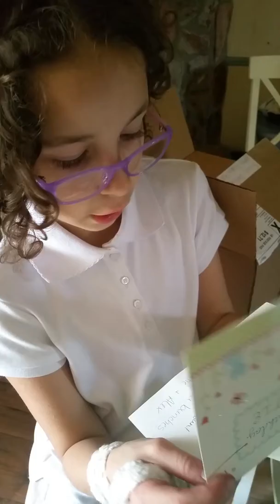March 15, 2016